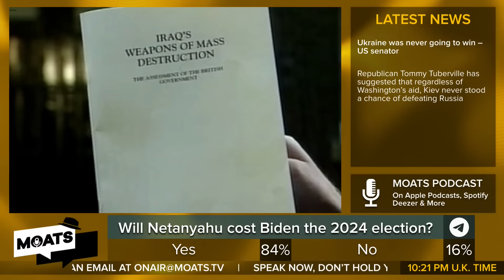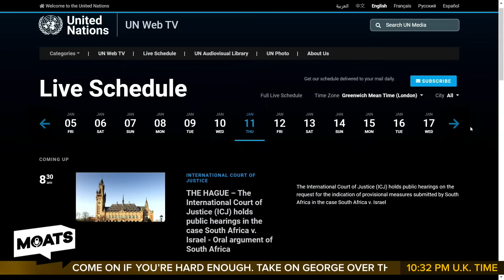SHOWDOWN IN THE HAGUE - MOATS with George Galloway Ep 307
Give Super Thanks! ❤️

05:45 Introduction
08:05 MOATS Monologue
30:35 Garland Nixon on Palestine
1:10:40 George Szamuely on Gaza
1:43:14 Gayatri Galloway on Social Media

Follow Garland Nixon on X: on X YT: @garlandn
Follow George Szamuely on X YT: @georgeszamuely3047

SUPPORT THE MOTHER OF ALL TALK SHOWS:
- Give SuperThanks! ❤️

EVERY SUNDAY
🇬🇧 7PM GMT LONDON
🇺🇸 11AM PT - 12PM MT - 1PM CT - 2PM ET

EVERY WEDNESDAY
🇬🇧 9PM GMT LONDON
🇺🇸 1PM PT - 2PM MT - 3PM CT - 4PM ET